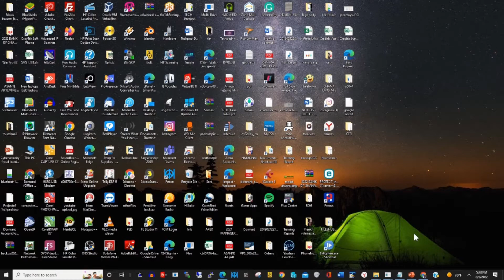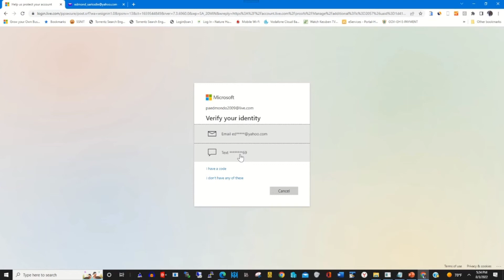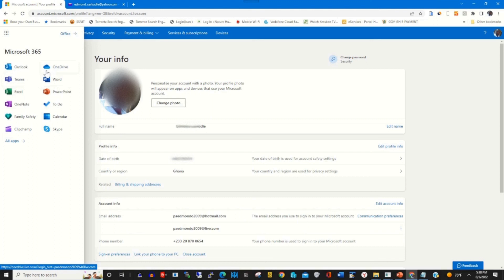How to Use Phone number to Login to Microsoft Account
The purpose of this video is to show the process of how to Use a Phone number to log in to a Microsoft Account with two-step verification enabled, If you want to learn make sure to watch this.

0:06    intro
0:34   enable phone number as login
1:02    verify your identity
2:14   conclusion